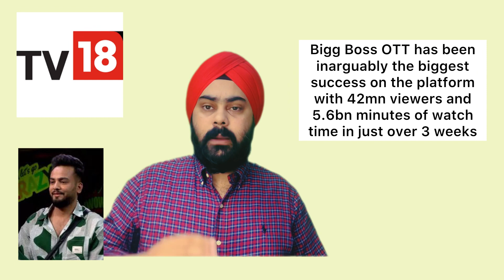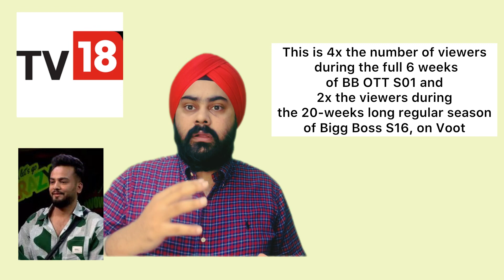TV18: Bigg Boss OTT